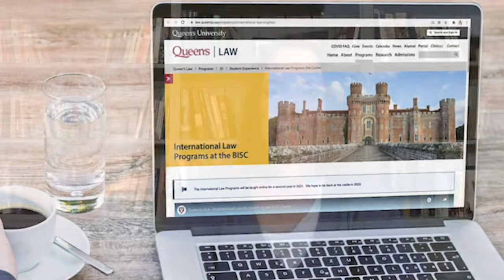Queen's Law - The Bader College in Conversation with Gillian Ready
What is your position?

What is the Bader College?

How are the law programs structured?

What makes the programs unique?

What are the academic and career advantages of the programs?

What is the application process?

How much do the programs cost, and is there financial aid?

What is it like to live at the Bader College?